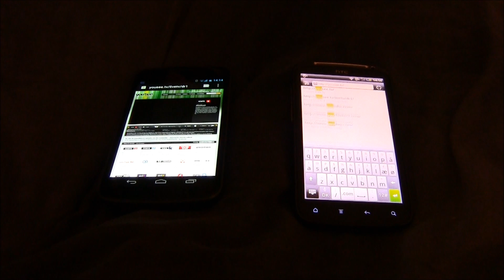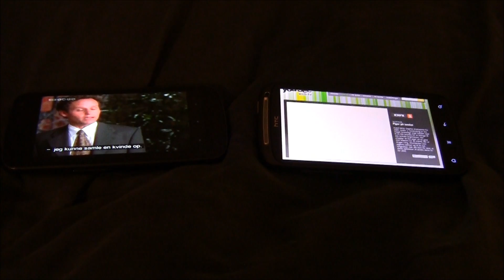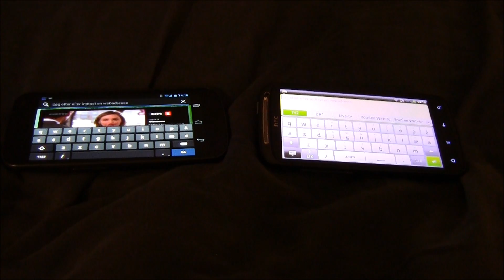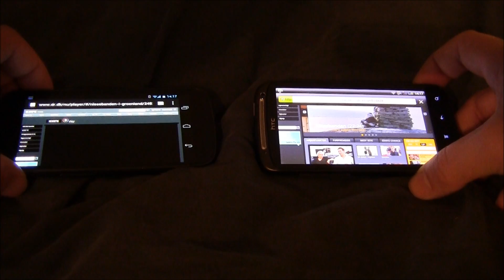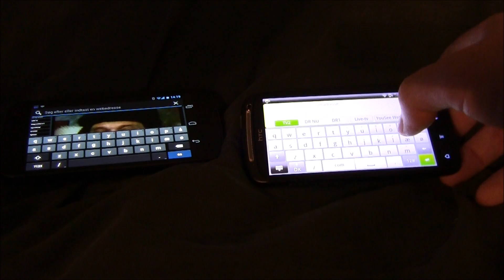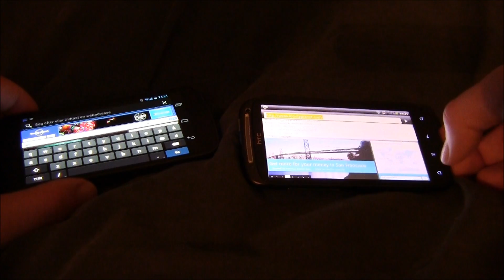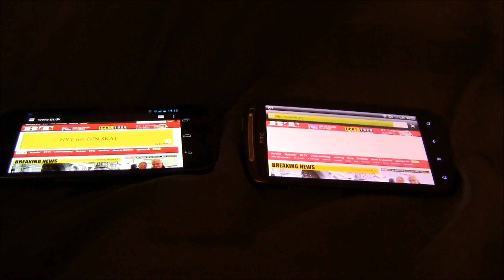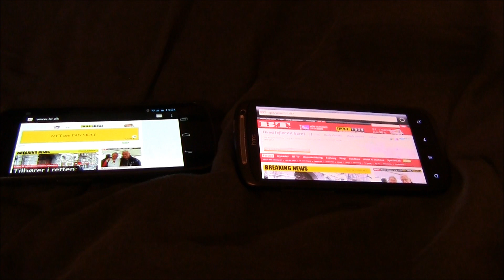Browser test på Galaxy Nexus del 1